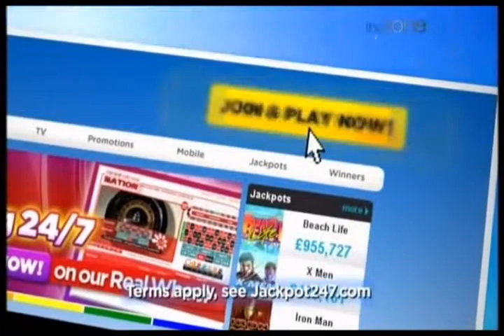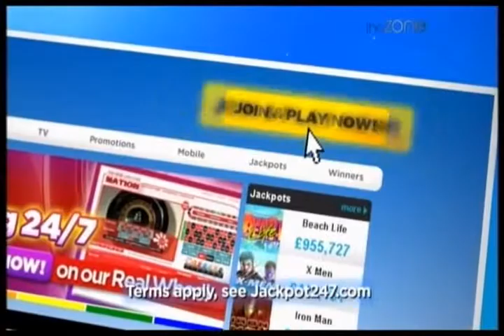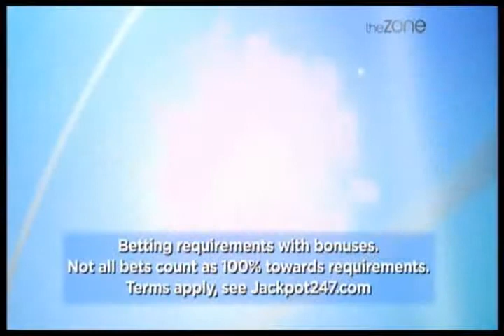Mel Peachey Roulette Nation Brown Dress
Mel Peachey presenting Roulette Nation